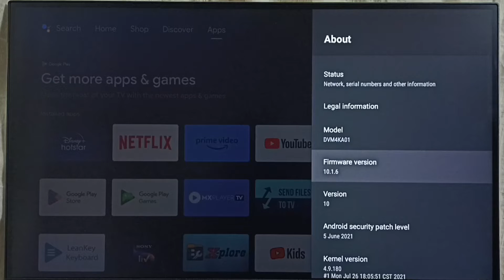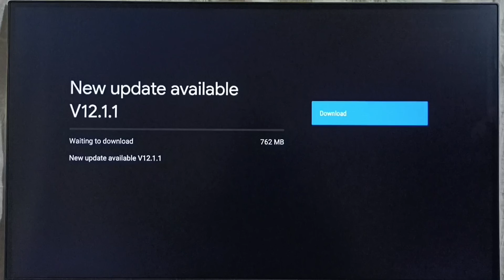Croma TV - Upgrade Software to Android TV OS 12 Firmware | Download and Install System Update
Android TV,
Android 12,
Google TV,
Smart TV,
TV,
streaming,
streaming platform,
How to,